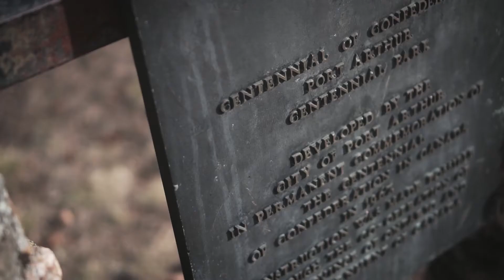Centennial Park + Cinematic Video + Sony A6300 with Sony 35mm 1.8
For my short morning walk I went to check out how the rapids were doing at Centennial Park. They were definitely flowing fast. I used my Sony A6300 and 35mm 1.8 lens, handheld, to capture some slow motion video. All the footage was filmed at 120fps and edited and colour graded in Premiere Pro CC.